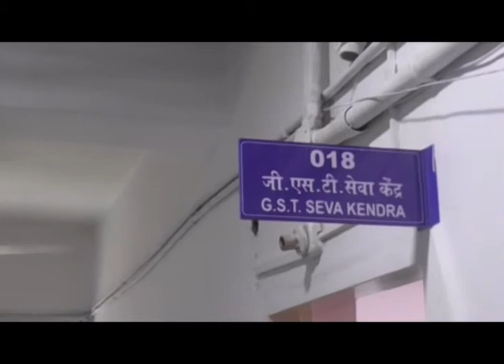एलबीटीमुळे पनवेल महापालिका होणार मालामाल; व्यापाऱ्यांनी कर भरण्याचे आयुक्तांचे आवाहन